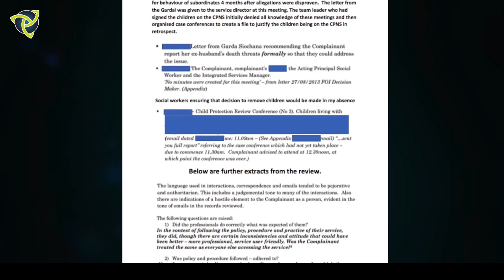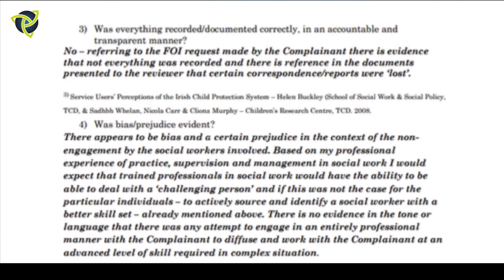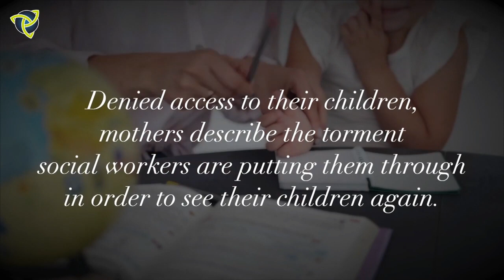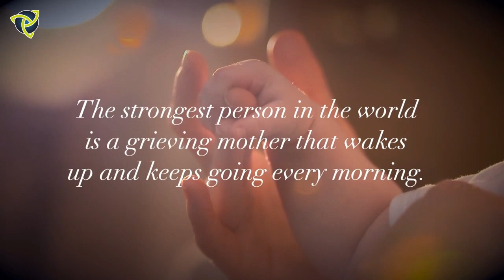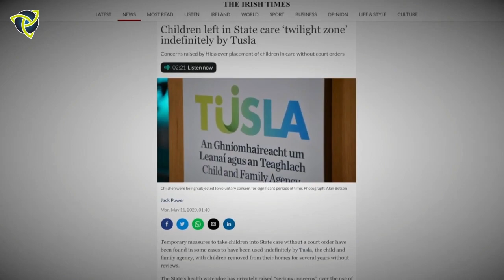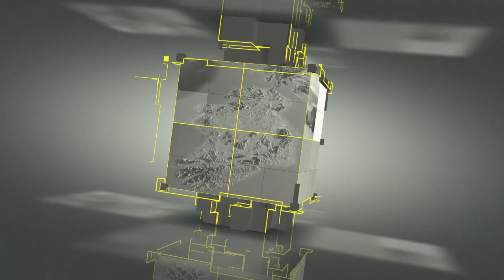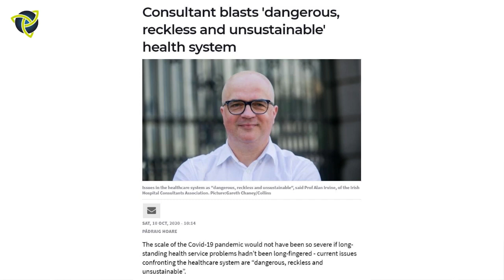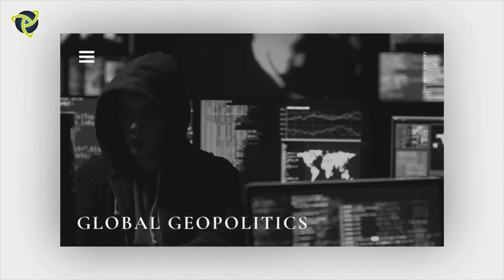Centre Ground Ep. 7 - Tusla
In tonight’s 'Centre Ground', Anna Kavanagh puts the spotlight on TUSLA. Featuring an interview with a business woman who's children have been removed by the Child and Family Agency, Anna is also joined by Dr. Finbar Markey and William Cummings (BABS).

02:37 - (Prerecorded interview with mother who's children were taken by Tusla)
20:03 - (William Cummings - BABS)
32:49 - (Dr. Finbar Markey)
49:11 - (Marion McGowan)